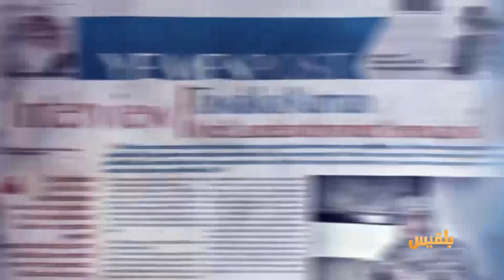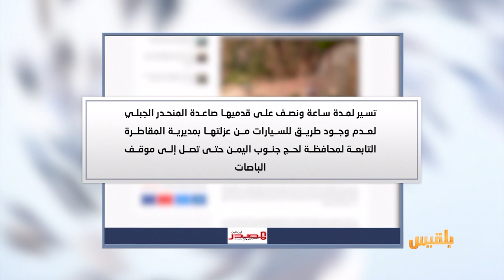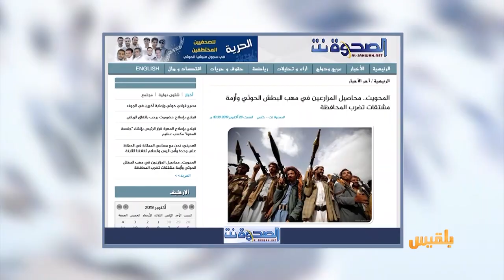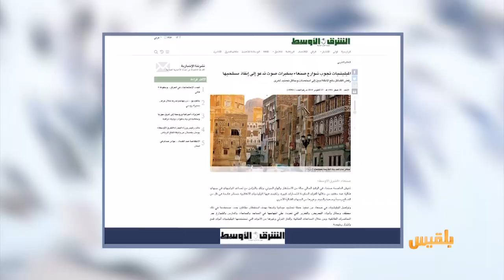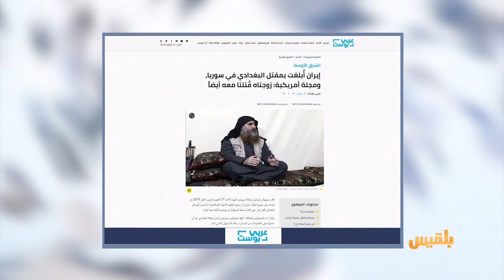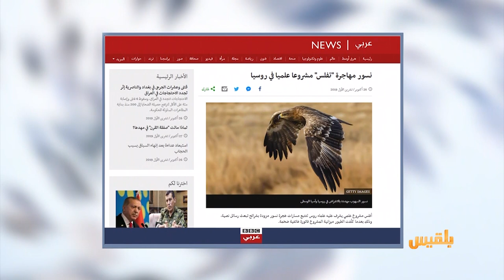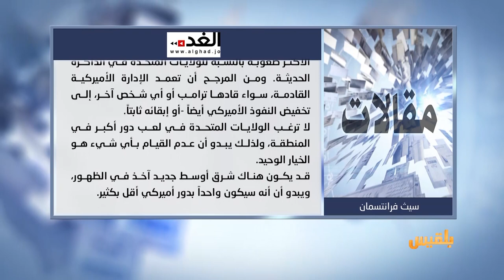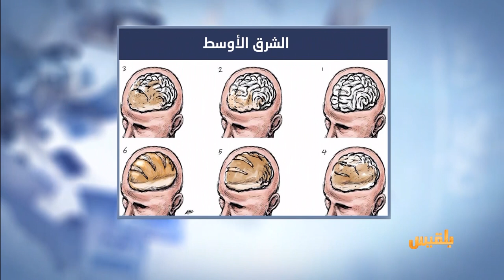كشك الصحافة | 27 - 10 - 2019 | تقديم: أسامة الإرياني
شركات وتجار الصين لا يريدون أن يدخلوا اليمن بسبب الحرب
الصحوة نت
الحوثيون في ترقب مواعيد الحصاد.. ضرائب جديدة على المزارعين في المحويت
نسور مهاجرة تفلس بمشروع علمي في روسيا..